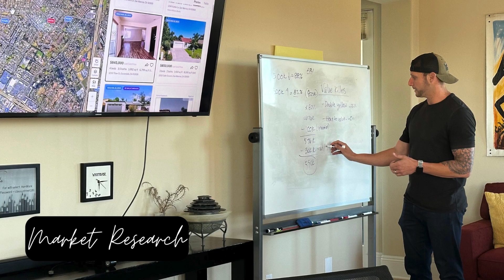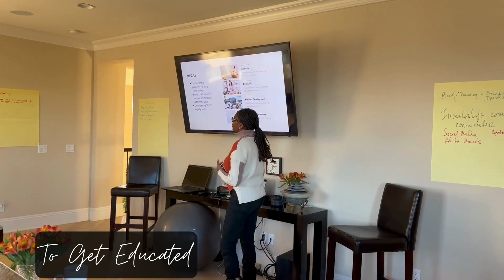Syndication Simplified!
If you're interested in learning more, schedule a time to talk with Desiree here:

Until then...
Live where you work. Work where you live.